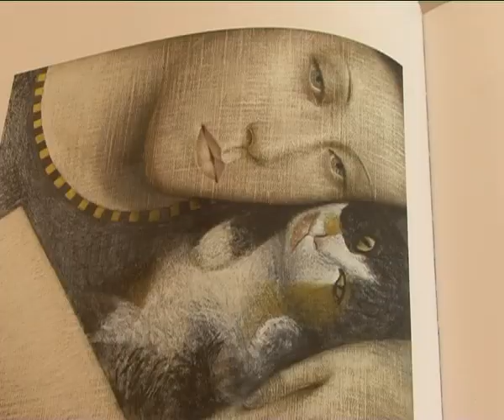Mira Adanja-Polak: Umetnik Vladimir Dunjić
Vladimira Dunjić trenutno izlaže u galeriji Ulus a ima i poziv da se njegove slike izlože u čuvenom londonskom Herodsu.
Vladimir Dunjic is Serbian free lance artist. He has been a member of ULUS  (the Serbian Association of Fine Arts) since 1982. He took part in several solo and grop exibitions, both in Yugoslavia and abroad.